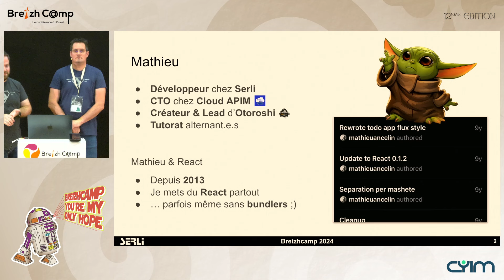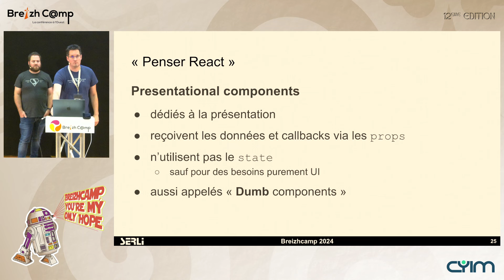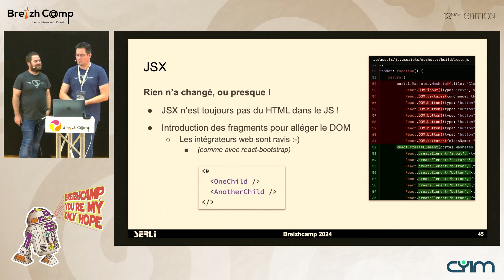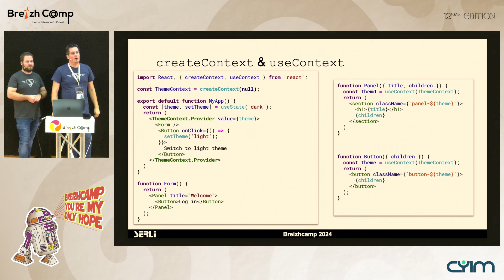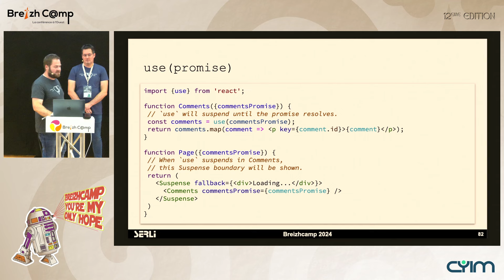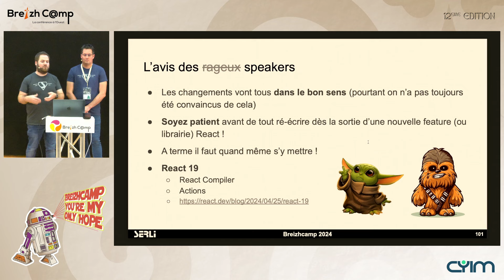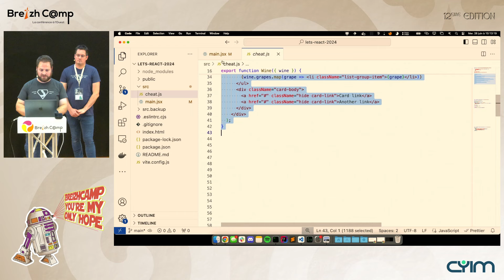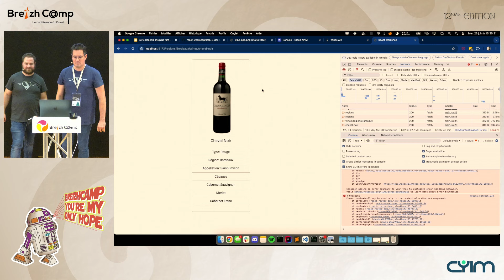Let's React : 8 ans plus tard ! (Mathieu Ancelin, Sébastien Prunier)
Il y a longtemps (8 ans), dans une galaxie fort fort lointaine (Rennes), nous passions 2 heures à faire découvrir React à tous les padawans qui voulaient apprendre les bases de la dernière lib front à la mode. Après avoir passé 1h45 à télécharger les 8Gb de dépendances NPM sur une 3G calamiteuse, nous avions enfin un hello world fonctionnel ;)

Nous revenons 8 ans plus tard, au format université cette fois. React est maintenant un incontournable du développement front, a subi plusieurs liftings en profondeur et beaucoup de choses ont changé dans la librairie et dans l'écosystème.

Nous profiterons de cette université pour vous faire découvrir les nouvelles bonnes pratiques ainsi que leurs évolutions, nos  interrogations face aux nouvelles APIs, nos doutes, nos certitudes, et nous répondrons à la question que beaucoup se posent:

C'est quoi faire du React en 2024 ?